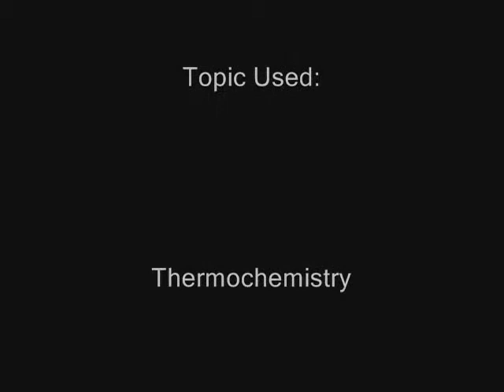Chemistry Project Lose Yourself by Eminem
Chemistry Project on the topic of thermochemistry.
Original Song: Lose Yourself by Eminem.
Here are the lyrics:

Intro:
Look... If you had... a random substance
And you needed... to find out
How much heat... it releases

 Verse #1:
His palms are sweaty, knees weak, calorimeter ready
There's substance in the bowl already, the water steady
To start the test
But he keeps in forgetting what he wrote down
Suddenly the calorimeter goes so loud
He opens his mouth, but the substance had reacted out
He's rushing now, heat is now gushing out
Record the energy, how? Check the thermometer, bloah!
Snap back to reality, oh the potential energy
Stored so cleverly, inside the bonds, released so rapidly yo
He knows the formula though
Q equals mc delta T here we go
The heat capacity of water is four ..point one nine O
He knows that and he's pro
At the thermodynamics first law
That energy can change to heat, to and from
He uses it to find the delta H in joules per mole
Chorus:
Lose yourself
The calculations
Components
You know them
You better apply Hess's Law
You only get one shot
Do not miss the negative sign
If the reaction
Is exothermic
Chorus [Repeat]
Verse #2:
The heats escaping
From system to surrounding
Time for more calculating
Let's begin
As the reaction moves forward
We begin to observe more
Heat released, substance burning
But there are new products forming
Calorimeter pressure is constant, only grows hotter
The enthalpy is positive and growing
We can tell by the temperature of the water
Temperature, is just a measure
Of kinetic energy and there's no order
Heat increases and particles  move further
It's out of control, there goes the hot water
But the reaction is done it formed new product
The more they moved the more heat flowed
Energy conserved and we lost nada
Hess's Law predicts how reaction unfolds
I suppose we're now done, but the class goes on
Da da dum da du da ta
Chorus:
Lose yourself
The calculations
Components
You know them
If the reaction
Is exothermic
Chorus [Repeat]